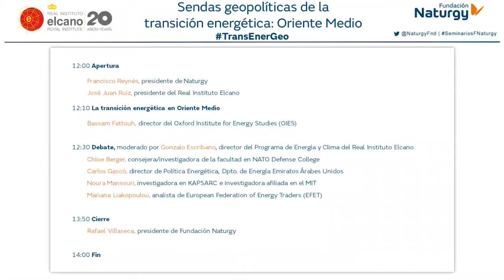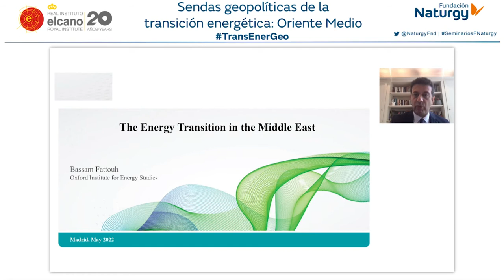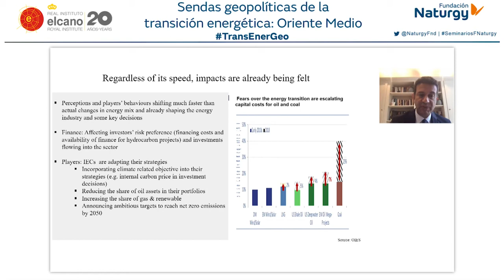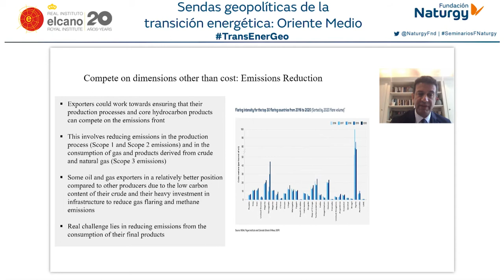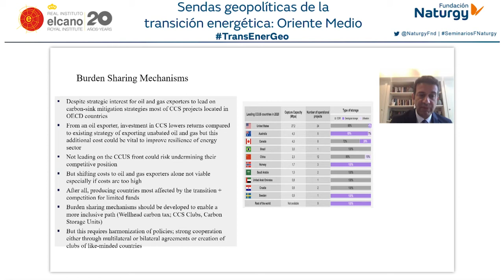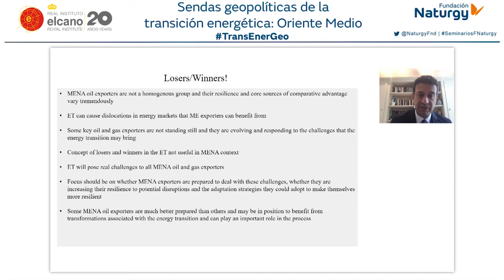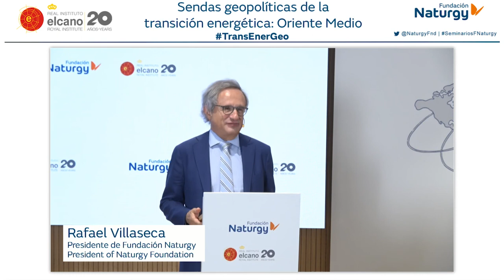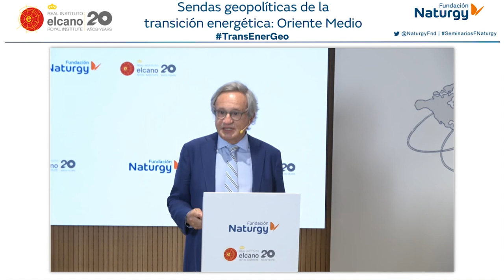Webinar “Sendas geopolíticas de la transición energética: Oriente Medio”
El pasado 19 de mayo de 2022 la Fundación Naturgy celebró la jornada "Sendas geopolíticas de la transición energética: Oriente Medio", organizada junto con el Real Instituto Elcano, en la que analizamos las implicaciones geopolíticas de la transición energética y, en concreto, nos centramos en la región de Oriente Medio, para abordar cómo los objetivos de descarbonización globales pueden influir en una región tan heterogénea y cuya economía está profundamente ligada al petróleo y el gas.